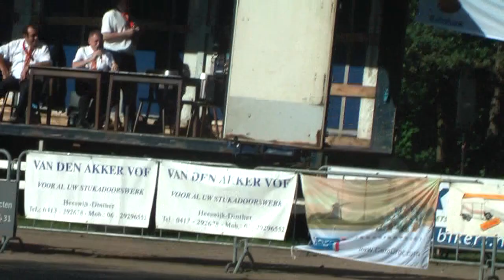Bikers MTB Trophy Heeswijk-Dinther 2012 - Funklasse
Funklasse heren van de Bikers MTB Trophy 2012 te Heeswijk-Dinther. Op 9 september mochten de funners in de reeds felle ochtendzon het spits afbijten voor de laatste wedstrijd van het seizoen 2012. Na een klein uurtje over de stoffige paden rondom de motorcrossbaan bij Café Stanserhorn mocht Willem Derks het hoogtste podium bestijgen. Chris van Breugel wist na een snelle slotfase toch nog op de tweede plaats te eindigen en de Veghelnaar Jos Richel werd derde.